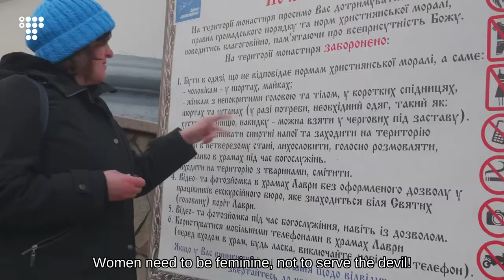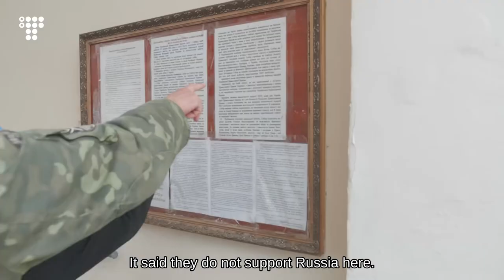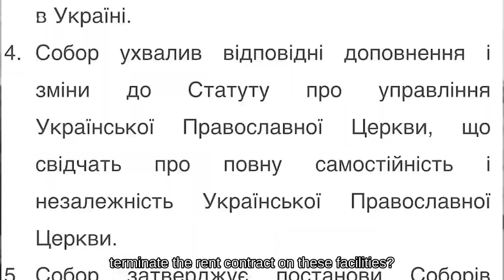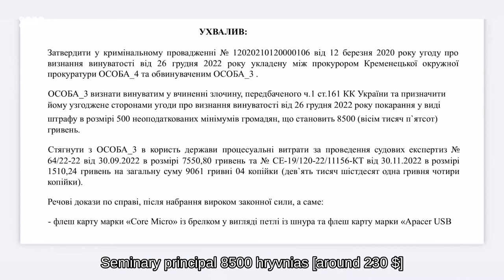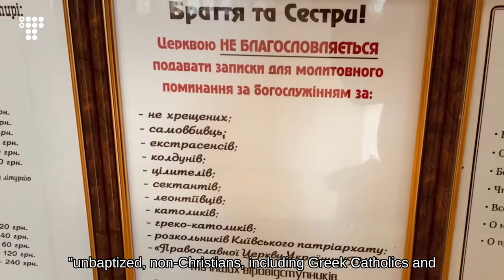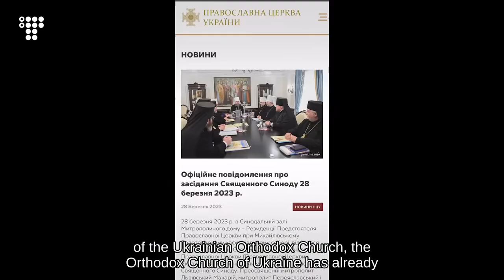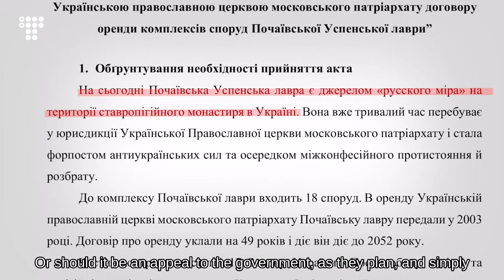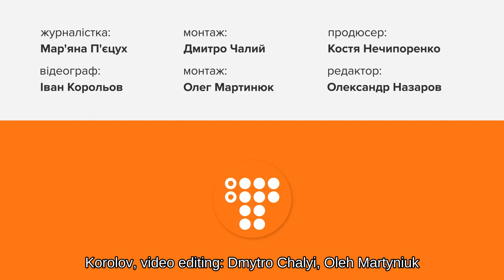"Women in Pants - Servants of the Devil". Ukrainian Orthodox Monastery with Sympathies to Russia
"The Pochaiv Lavra is a 'source' of the 'Russian world' on the territory of a Stauropegian monastery in Ukraine." This is a quote from the explanatory note to the draft resolution of the Ukrainian parliament, which demands that the government terminate the lease of the complexes of buildings of the Holy Dormition Pochaiv Lavra in the Ternopil region with the Ukrainian Orthodox Church (previously bearing the appendix of "Moscow Patriarchate" church).

hromadske journalist Mariana Pietsukh visited the Pochaiv Lavra to hear the parishioners' opinions on the possible termination of the lease, but she heard much more.

Also, in Ternopil, we met with Metropolitan bishop Nestor (Pysyk) of Ternopil and Kremenets, who was approved by the Synod of the Orthodox Church of Ukraine (Kyiv Patriarchate) as the Holy Archimandrite of the religious organization Pochaiv Holy Dormition Lavra of the Ternopil Diocese of the OCU. At the end of March, the OCU began registering its monastery on the complex's territory. We asked Metropolitan bishop Nestor how realistic it is to evict the UOC (Moscow Patriarchate) from the monastery because of the parliamentary resolution and whether he plans to go to Pochaiv soon.
Become a member of our YouTube channel to get more:
From the first minutes of the Russian invasion of Ukraine, hromadske has been working 24/7, thoroughly checking every news item in the information space. We film in hotspots and translate our content into Russian, English, and German. We record the crimes of the Russian occupation army to protect Ukraine and show the world the truth.

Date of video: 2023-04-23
Dubbing:  @Hukkinen

Always support the original author trough the links provided by them at the Source profile and/or their pinned original video comments! Do not trust second hand information.